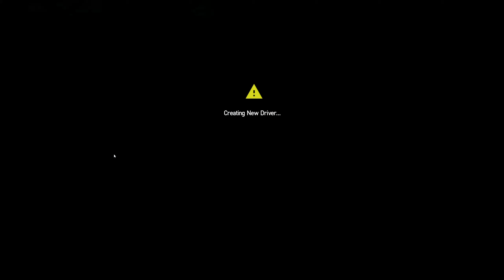Project CARS 2 PC VR - 2024-06-01 15:31 Gameplay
Host Specs:
   32GB DDR4 3200MHz CL 22 ECC, 2x KSM32ED8/16HD
   3x Samsung SATA SSD 500GB
   2x Samsung SATA SSD 2TB
   2x Samsung SATA SSD 4TB

Guest Specs:
   Host-passthrough libvirt setting with 7x dedicated core(14 threads)
   24GB RAM allocated via hugepages
   300GB 3-way mirror on SSD
   1,7 TB Mirror SSD
   3,4 TB Single SSD
   3,4 TB Single SSD

Sysctl parameters:
vm.swappiness = 0
vm.min_free_kbytes = 262144
vm.dirty_ratio = 3
vm.dirty_background_ratio = 1

ZFS parameters:
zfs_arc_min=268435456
zfs_txg_timeout=1
zfs_vdev_trim_max_active=1
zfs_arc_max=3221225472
zfs_dirty_data_max_percent=3